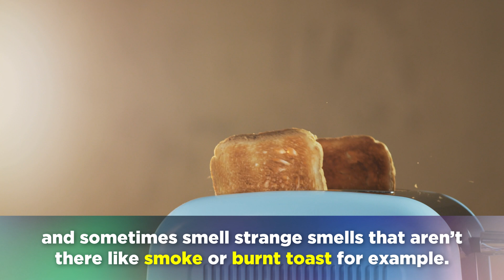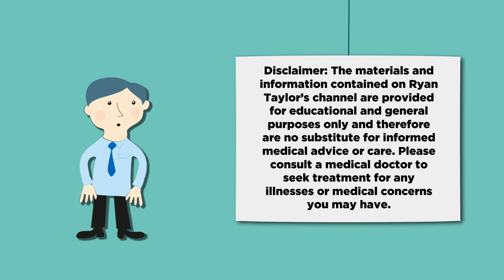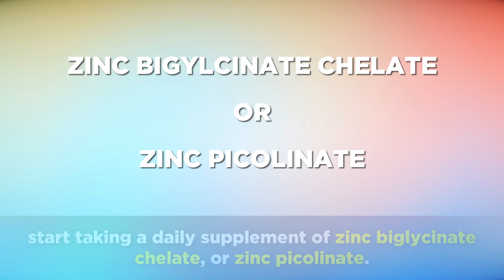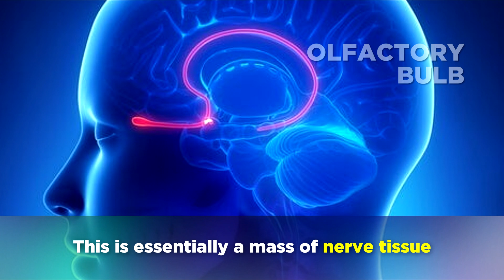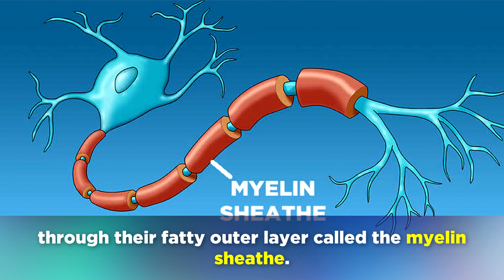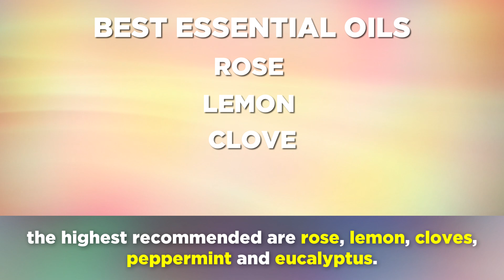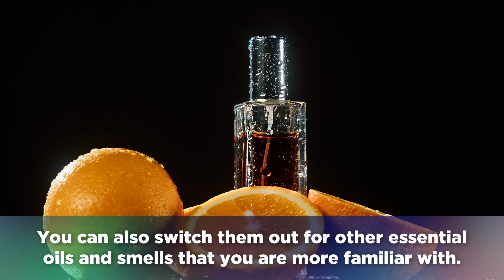How To Regain Sense Of Taste And Smell After Covid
How to regain taste and smell after Covid.

If you've lost your sense of taste or smell due to covid-19, a cold or a respiratory infection its highly likely that you have become deficient in zinc and other key nutrients that are involved with your perception of scent and flavor.

In some cases, the smell and taste can take many months to return due to nerve damage in the olfactory bulb or the receptors in the nose and mouth.

In today's video we tackle the top 4 way to recover your sense of taste and smell after a cold or viral infection, including the use of antioxidants like alpha lipoic acid, the zinc mineral, a fat soluble version of Vitamin B1 and smell retraining therapy.

Zinc Biglycinate Chelate:

Alpha Lipoic Acid:

Benfotiamine (Vitamin B1):

Virgin Cod Liver Oil (Omega-3s):

Peppermint Essential Oil:

▶️ 1. Zinc Biglycinate Chelate:
Zinc is a key mineral used in the body to activate enzymes that allow you to taste and smell. However, the body often uses up its zinc stores to fight off infections from a virus, leaving you without enough to activate these enzymes. Boosting your zinc intake can often help in reactivating these enzymes so you may get your taste and smell back.

▶️ 2. Alpha Lipoic Acid:
This is one of the most powerful supplements to help regrow and restore damaged nerves in the olfactory bulb - the mass of nerve tissue that sends and receives signals to allow you to taste and smell.

▶️ 3. Benfotiamine:
A powerful fat-soluble version of Vitamin B1 which penetrates deep into nerve cells in order to stimulate healing and regrowth. This works well on its own in restoring the senses of taste and smell, but works even better when used in conjunction with zinc and alpha lipoic acid.

▶️ 4. Smell Retraining Therapy
Using at least 4 different essential oils, gently sniff the aroma for 20 seconds of each, before moving on to the next. This helps to stimulate regrowth of nerves and their connection to the brain that allows you to recover your sense of taste and smell. This method may take longer than the previous supplements, but has been effective for many.

⏰ Timestamps:
00:00 - Intro
01:19 - 1. Zinc
02:50 - 2. Alpha Lipoic Acid
04:39 - 3. Benfotiamine
05:17 - 4. Smell Retraining Therapy
06:27 - 5. Final Notes